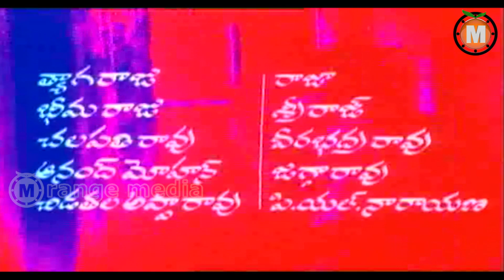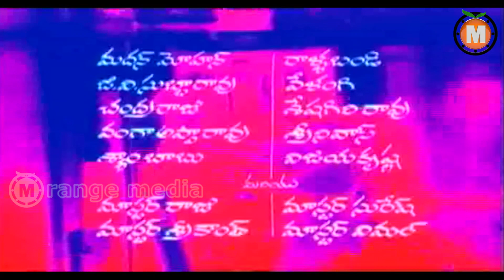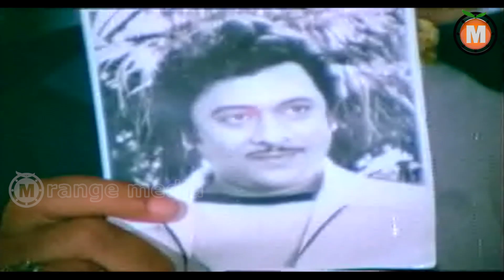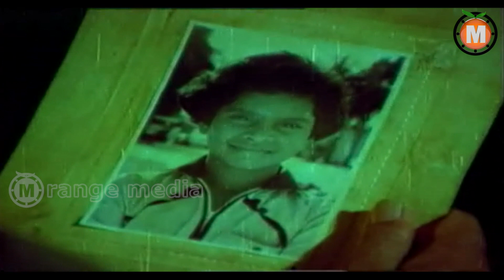Koti Kokkadu Telugu Full Movie || Krishnan Raju, Jayasudha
Watch Koti Kokkadu - Telugu Full Length Hit Movie - Indian Online Old Hit Movies

Cast : Krishnan Raju, Jayasudha, Murali Mohan, Satyanarayana, Prabhakar Reddy, Chidatala Apparao, Sriraj, Veerabhadra Rao,
Director : Kommineni
Producer : G.Satyanarayana Raju